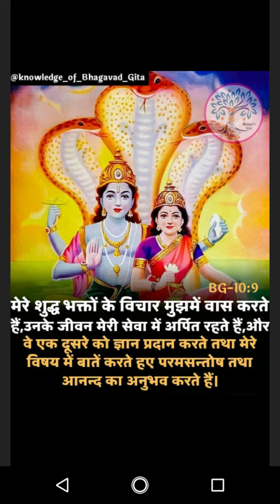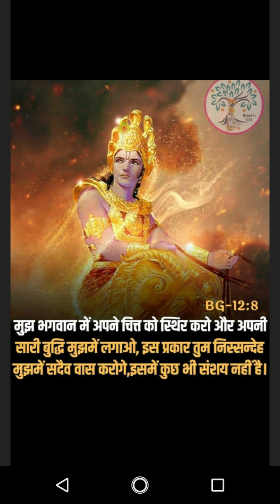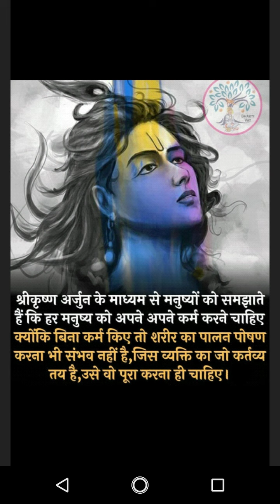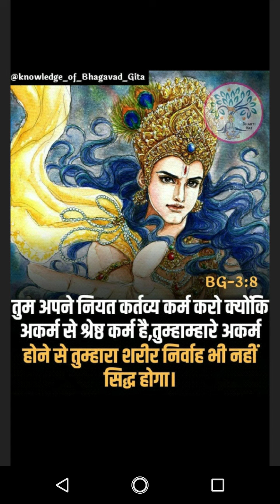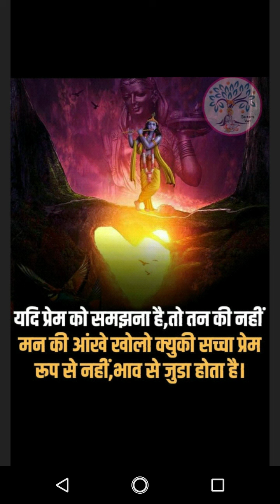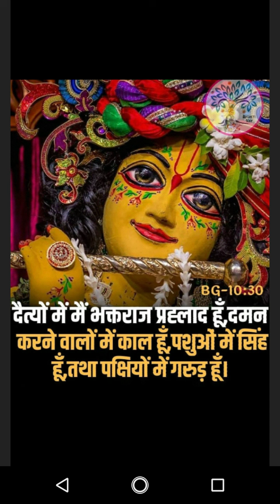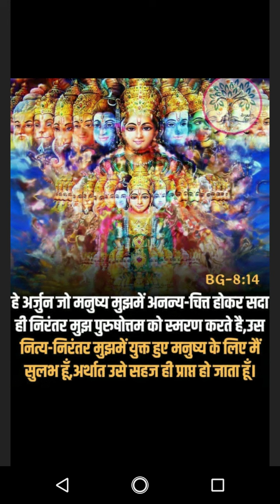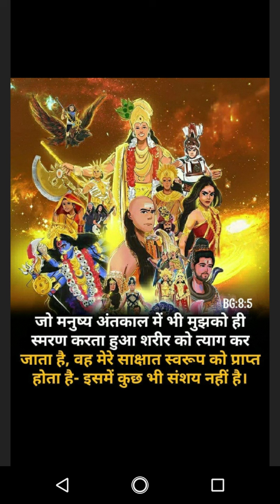Bhagwat Geeta 🇮🇳🌏| 🙏🕉️shree Krisna flute 🕉️🙏| 🙏 shree Krisna motivation images 🙏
Bhagwat Geeta 🇮🇳🌏🙂🙏

🕉️🙏Shree Krishna flute 🙏🕉️

🇮🇳🕉️🙏Shree Krishna motivation images🙏🕉️🇮🇳

Jai Shree Krisna